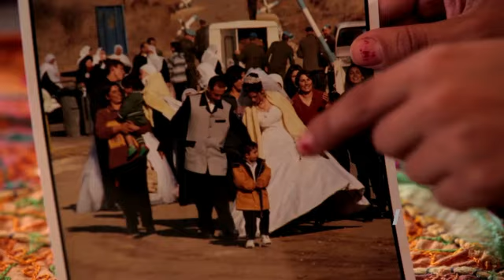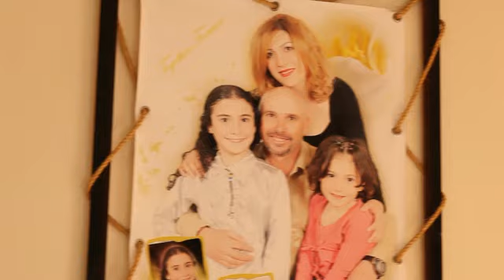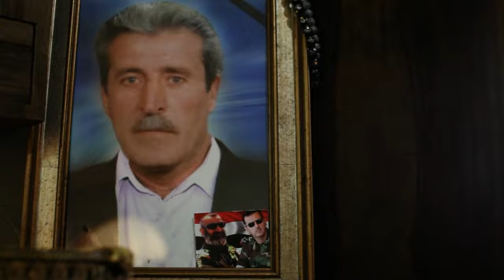REPORTAGE - Une frontière, des familles - 17/03/14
Un reportage de Yoray Liberman. Après la guerre des 6 jours de 1967, le Golan est annexé par Israël, el les druzes qui vivaient côté syrien se sont retrouvés du jour au lendemain côté israélien. Nous sommes entrés dans l'intimité d'une famille.